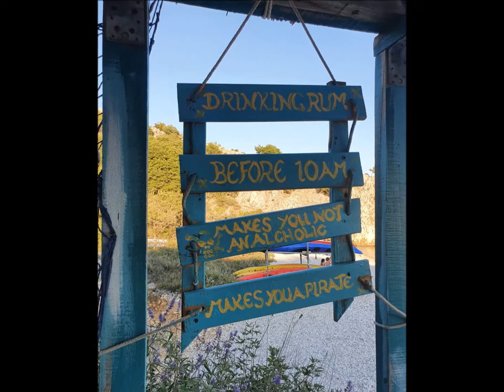MAGIC CROATIA by Yasmina Buweden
Hrvatska kroz objektiv Yasmine Buweden.
Fotografije otoka Krka onako kako kako ga vidi Yasmina.